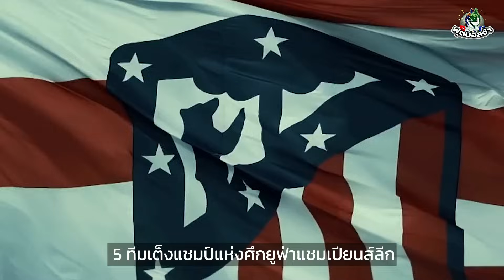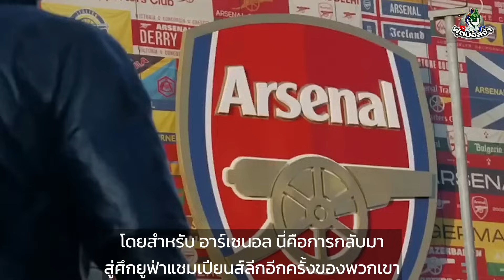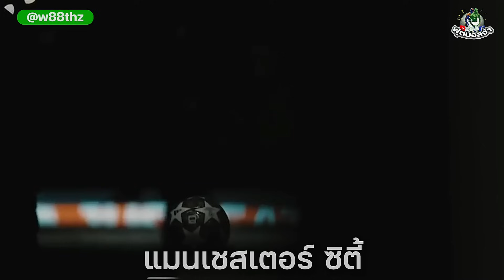5 ทีมเต็งแชมป์แห่งศึกยูฟ่าแชมเปียนส์ลีก "แชมป์เก่าว้าวุ่นเลยทีนี้" !!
ในที่สุดก็เริ่มต้นขึ้นแล้วสำหรับศึกที่ใหญ่ที่สุดในทวีปยุโรปอย่างศึกยูฟ่าแชมเปียนส์ลีก และในปีนี้เชื่อได้เลยว่ามันจะเป็นอีกหนึ่งปีที่เดือดสุดๆอย่างแน่นอน เพราะทีมแชมป์เก่าอย่างแมนซิตี้นั้นก็พร้อมที่จะป้องกันแชมป์

ส่วนทีมที่เหลือก็พร้อมที่ลุมสอยแมนซิตี้ลงมาจากบัลลังค์ทุกเวลา โดยในวันนี้เราจะพาทุกคนไปพบกับ 5 ทีมเต็งแชมป์แห่งศึกยูฟ่าแชมเปียนส์ลีก ที่จะใช้ข้อมูลอ้างอิงจากเว็บเดิมพันชื่อดังอย่าง skybet